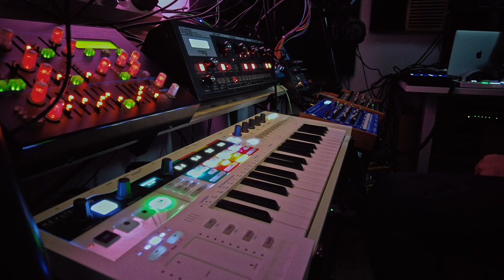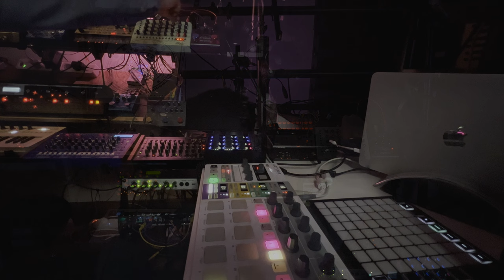Techno /Electronica Live set #15 ( Dave Smtih Rev-2, Korg Volca Keys, Yamaha Reface, Korg Ms-20 )